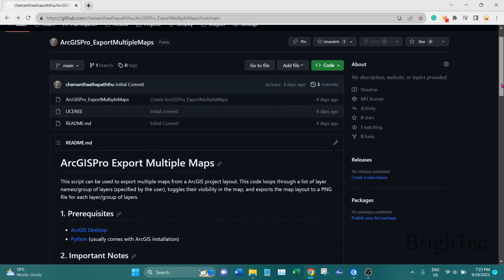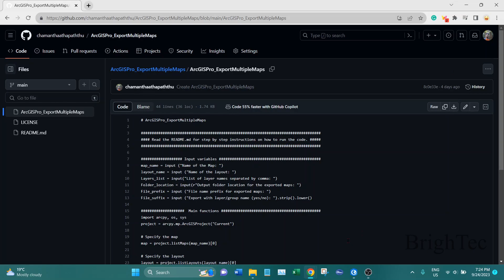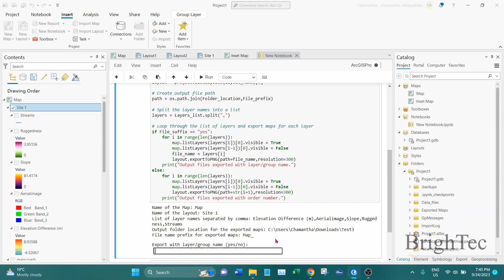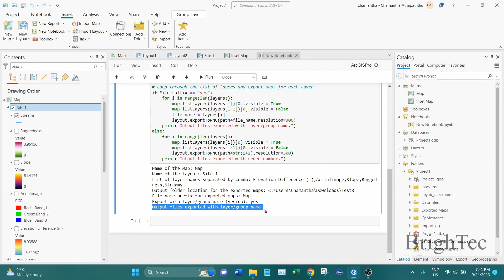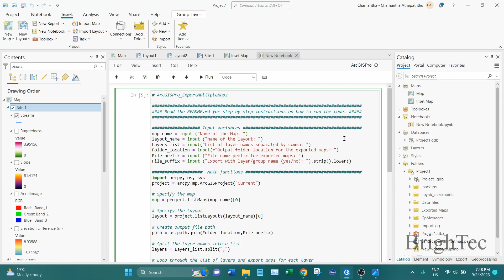ArcGISPro: Thematic map series using a python code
This video will show you how to automate exporting maps in ArcGISPro. Here a Python code is used to loop through a list of layers, toggle their visibility, and export the map layout to a PNG file for each layer.

Here is the link to the python code (in GitHub)

If you want to jump to a particular chapter you want.
0:00 - Intro & precheck
3:00 - Code Execution
6:00 - Output

Feel free to add your comments and suggestions in the comment section.

Here is the link to a full playlist of MS Word tutorials that will be useful for your reports and thesis.